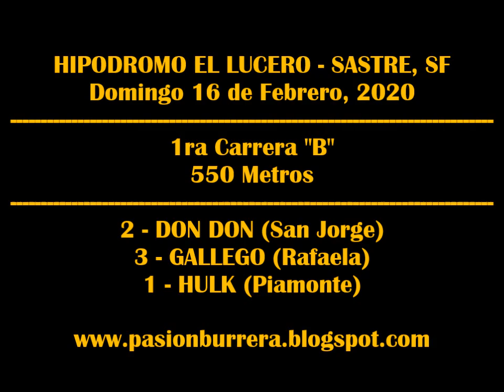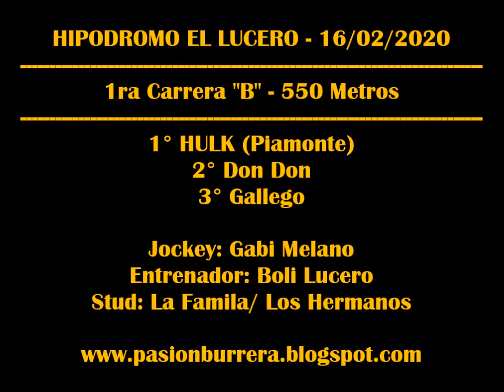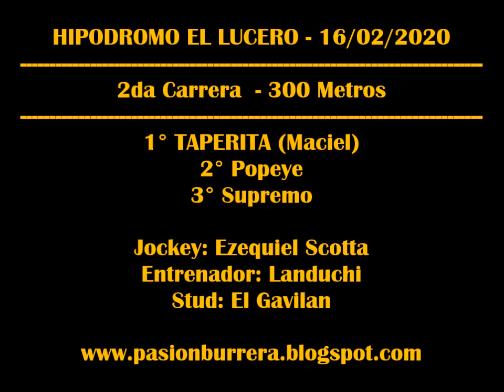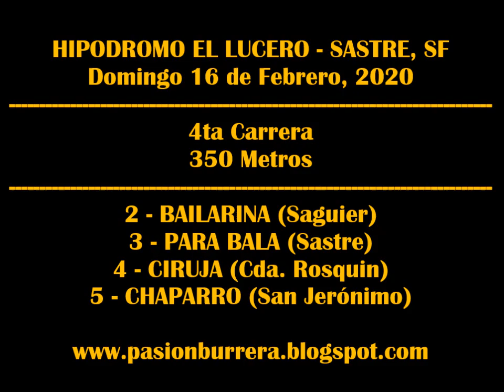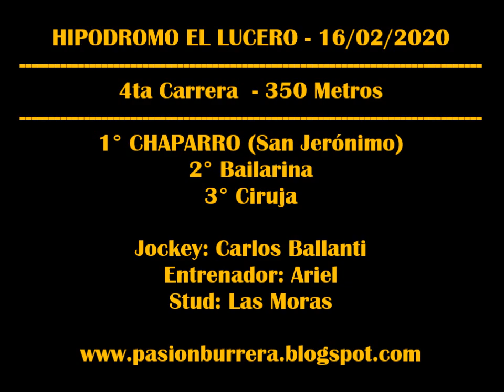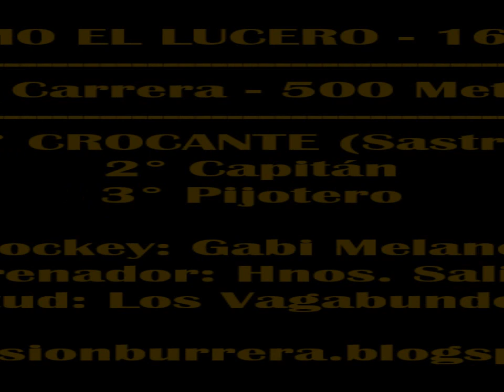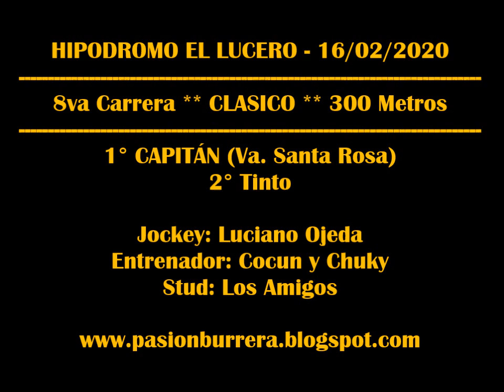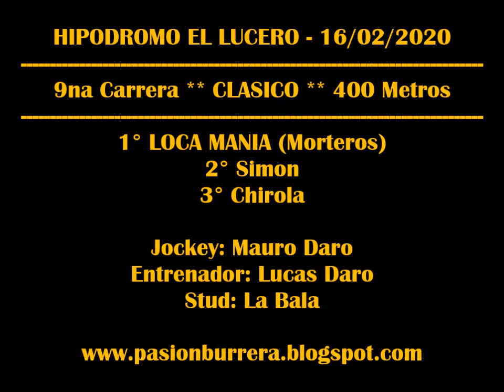REUNION SASTRE (16-02-2020)